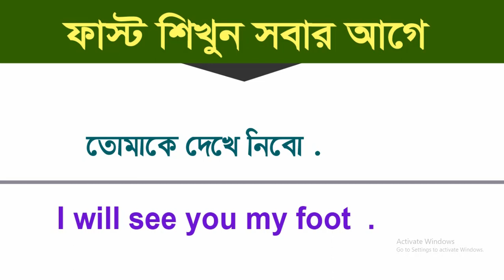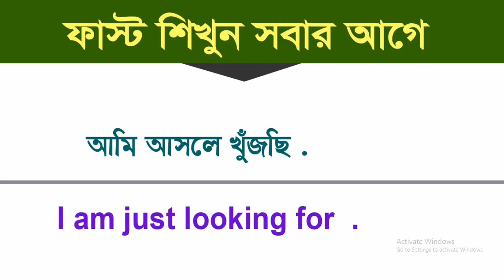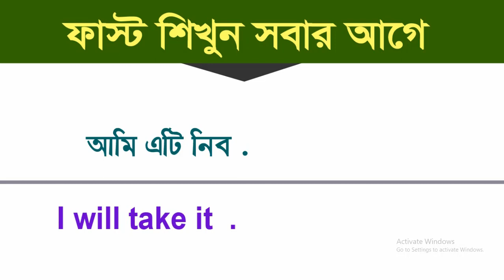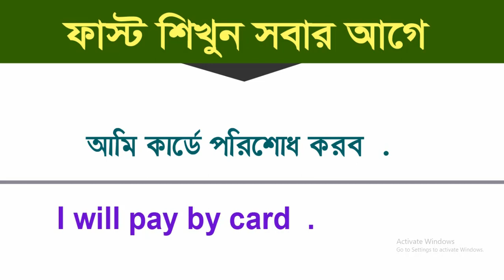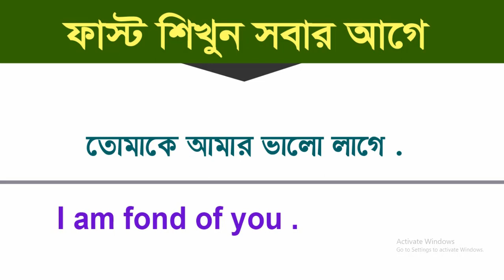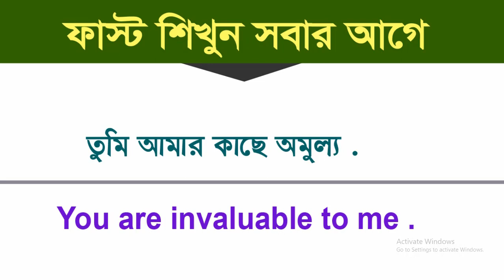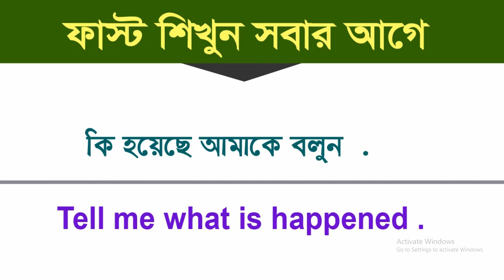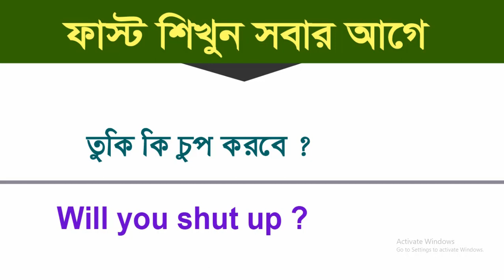সহজে ইংরেজি শেখার উপায় - ভয় নেই আর ইংলিশে - Easy English learning method - English for Beginners